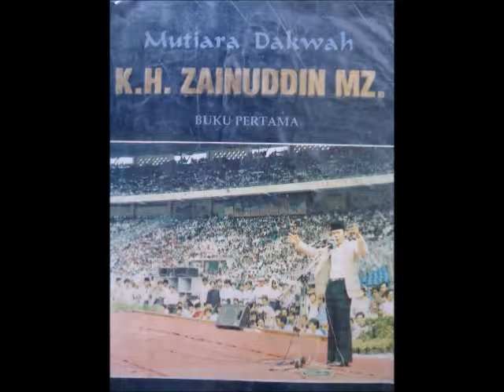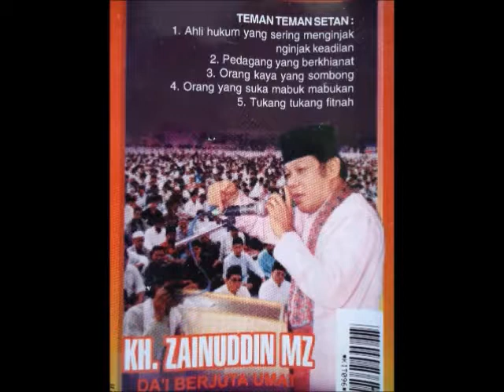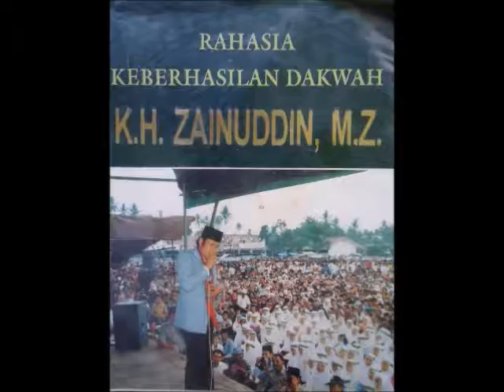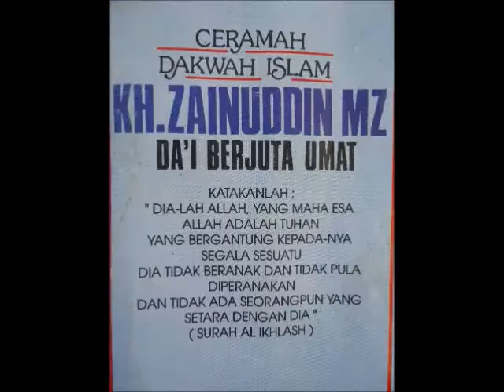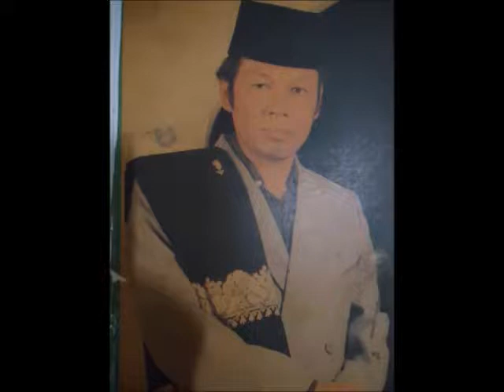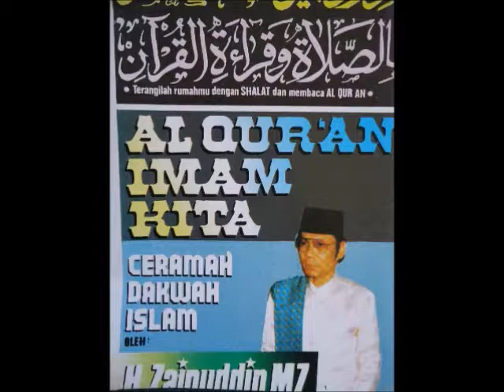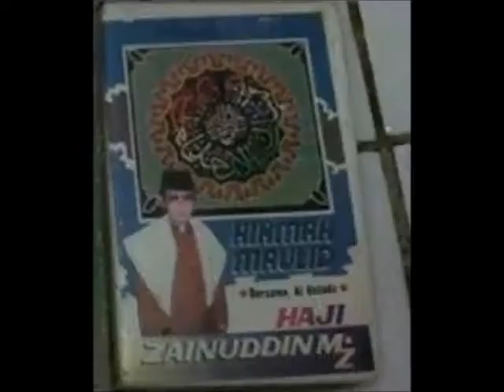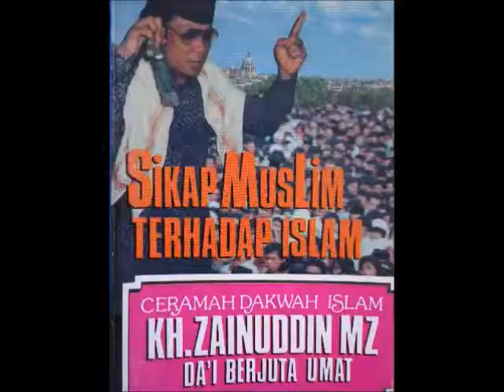16. Pembaharuan Yang Dibawa Oleh Rasulullah SAW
Di era Orde Baru sempat muncul program seribu dai masuk pelosok, untuk memperluas dakwah. Zainuddin ikut berpartisipasi dalam program tersebut dengan membuat rekaman. Luthfi, putra kedua Zainuddin, menganggap penyebaran dakwah melalui kaset merupakan tindakan yang tepat. Dengan cara itu, kaset bisa cepat menjangkau berbagai daerah, tempat penggemar ayahnya berada. Ratusan ribu kaset telah terjual. Salah satu albumnya yang paling terkenal adalah tentang tuntunan hidup berumah tangga. Ini diketahui Luthfi dari komentar penggemar, yang ditemui ketika mendampingi ayahnya berceramah. Masalah rumah tangga dalam Islam disampaikan dengan bahasa yang mudah dipahami. ”Di zaman itu belum ada kaset ceramah yang membahas masalah berumah tangga,” ujar Luthfi.

Kisah Zainuddin membuat rekaman juga masih diingat betul oleh Luthfi. ”Ayah pergi dulu ke Puncak,” kata Zainuddin waktu itu, seperti dituturkan Luthfi. Keluarga sudah paham kata-kata itu, merupakan isyarat ayahnya hendak mempersiapkan diri untuk rekaman. Zainuddin menyewa vila temannya di Puncak, Bogor, Jawa Barat. Di sana dia membaca buku, menulis kerangka pidato, dan latihan berorasi di tengah hamparan kebun teh. Setelah itu, rekaman diambil di studio di sekitar Glodok, Jakarta Barat. Kala itu Luthfi masih berumur 10 tahun.

Rekaman berjalan alamiah, dengan disaksikan langsung puluhan orang yang berasal dari sekitar rumahnya di Jalan Haji Aom, Gandaria, Jakarta Selatan. Dai berceramah seperti biasa di hadapan jamaah majelis taklim dengan durasi lebih dari satu jam. Tawa penonton di studio dibiarkan ikut terekam mengikuti isi ceramah. Dan hasilnya luar biasa, konsep rekaman semacam ini ternyata menarik animo masyarakat untuk mendengarkan. Tidak berlebihan juga kalau kita katakan bahwa Zainuddin MZ adalah dai legendaris dari Indonesia.

Channel yang menampilkan dakwah KH Zainuddin MZ terlengkap, dari semua album dakwah beliau yang pernah beredar. Semoga channel ini menjadi saksi amal soleh dakwah beliau semasa hidupnya. Aamiin.

Biografi Zainudin MZ
Nama Asli: Zainudin Hamidi
Nama Sebutan: KH.Zainudin MZ
Alamat: Jl. Gandaria 1 Gangg Haji Aom, Gandaria, Kebayoran Baru, Jakarta Selatan (seberang Masjid Fajrul Islam)
Tempat Tanggal Lahir: Jakarta, 02 Maret 1952
Wafat: 5 Juli 2011 (umur 59)
Ayah: Turmudzi
Ibu: Zainabun
Istri: Hj. Kholilah

Putra-putranya:
1) Fikri Haikal MZ
2) Lutfi MZ
3) Kiki MZ
4) Zaki MZ

Pendidikan:
SDN Gandaria
MTs Darul Ma'arif, Cipete
MA Darul Ma'arif, Cipete
S1 IAIN Syarif Hidayatullah
Dr Hc Universitas Kebangsaan Malaysia

Karier :
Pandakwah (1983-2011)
Pengurus aktif PPP, Anggota dewan penasihat DPW DKI Jakarta.
Ketua umum PBR sampai tahun 2006.

Film: Nada & Dakwah (1991)

Discografy (kaset dakwah)
1 arak dan judi racun kehidupan
2 mari tunaikan haji
3 golongan penghuni syurga
4 identitas umat rasulullah
5 bila ajal tiba
6 qiamat
7 hikmah berhitan
8 ramadhan dan idul fitri
9 idul fitri dan halal bihalal
10 bila alam mulai bicara
11 nabi ibrohim dan raja namruz
12 nabi adam a.s.
13 kebersihan sebagian dari iman
14 umar bin khatab
15 mencari bahagia
16 pembaharuan yang dibawa oleh rasulullah
17 surga dan calon-calon penghuninya
18 neraka dan calon-calon penghuninya
19 sepuluh golongan teman-teman setan
20 sepuluh golongan musuh-musuh setan
21 nabi sulaiman dan ratu balqis
22 penyakit-penyakit rohani
23 taubat
24 alqur'an iman kita
25 pahala dan dosa
26 pilar-pilar dunia I
27 pilar-pilar dunia II

Terima kasih sudah menyaksikan video ini, semoga bermanfaat. Selamat pagi dan tetap semangat!